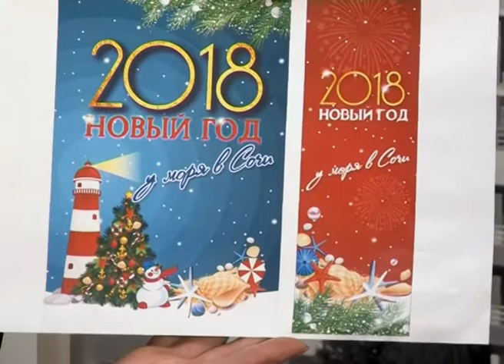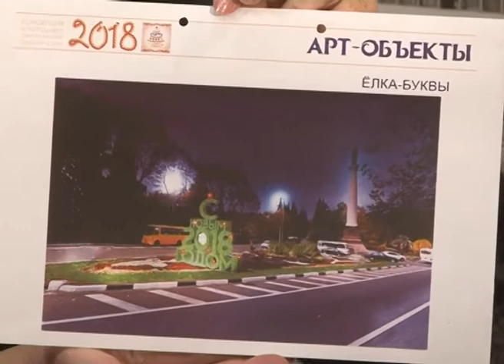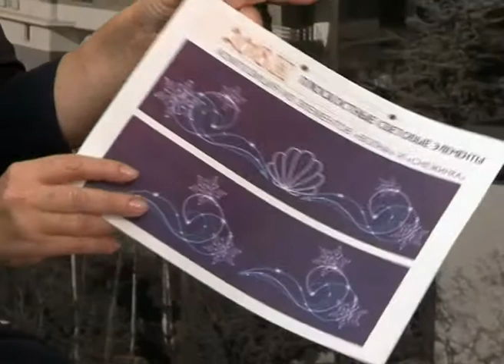Программа "В курсе". Подготовка к Новому году в Сочи (Эфкате РЕН ТВ REN TV)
Сочи в этом угоду к Новому году украсят в морском стиле. В декорировании городского пространства будут использоваться ракушки, морские звезды и коньки, спасательные круги и многое другое. То же самое пожелание  адресовано и бизнесу.
 О концепции новогоднего оформления курорта, которая называется "У моря в Сочи" в студии программы "В курсе" рассказывает заместитель директора департамента дизайна и оформления городской среды администрации г. Сочи Елена Попова.

Сочи. Новости.
Телеканал Эфкате.